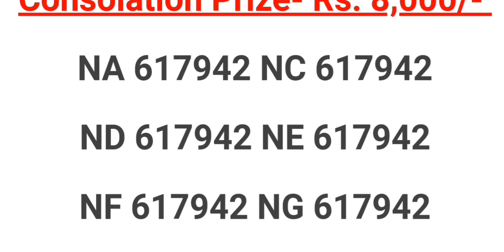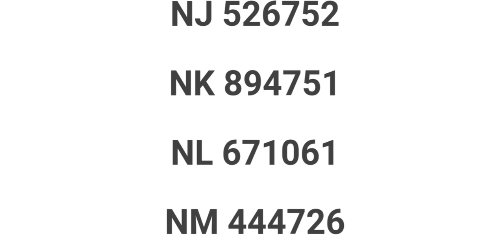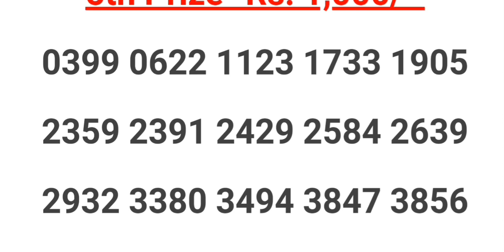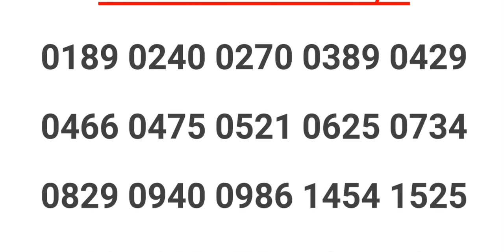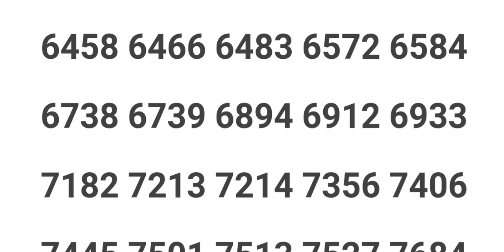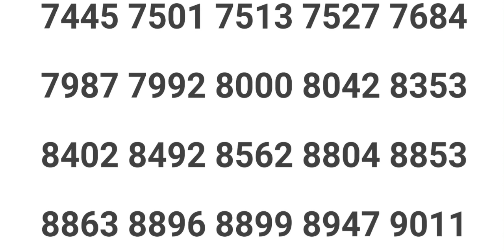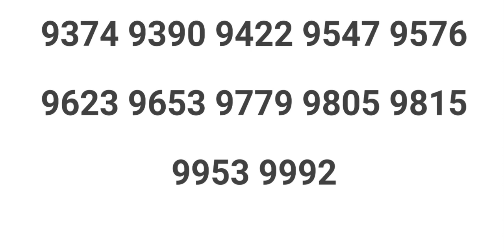NIRMAL NR-258 KERALA LOTTERY RESULT 07/01/2022